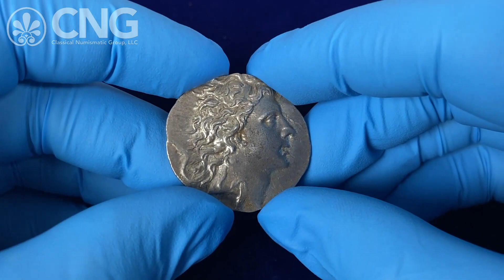Triton XXVII, Lot 215